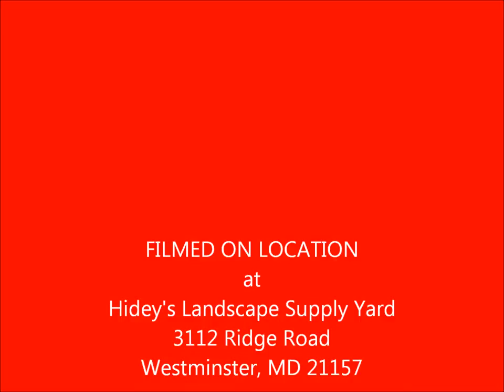Star movie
Current inventory on sale at Hidey's Custom Golf Carts